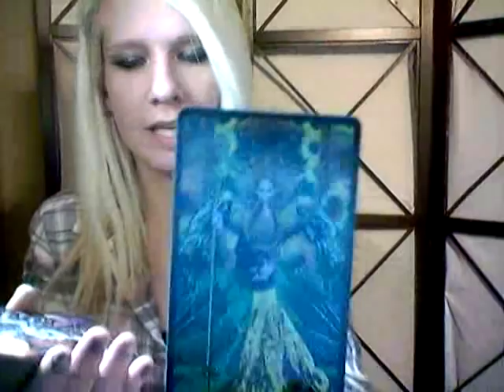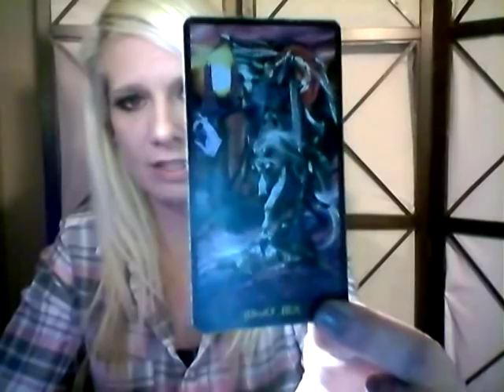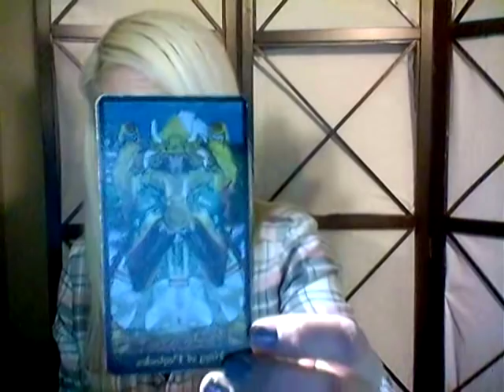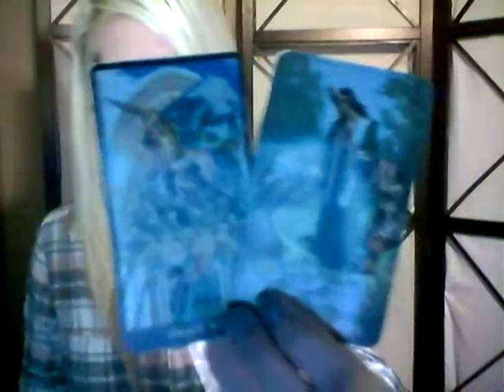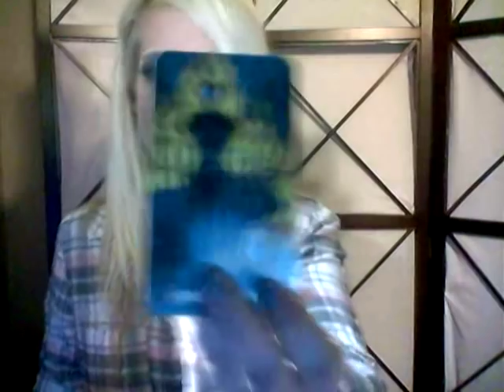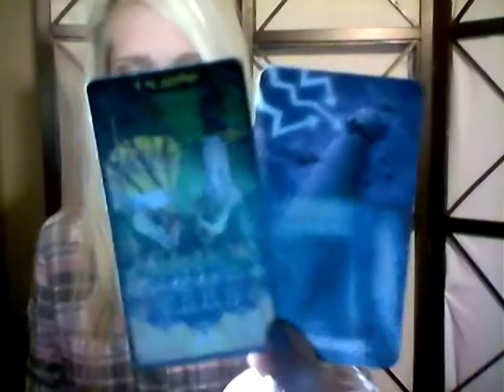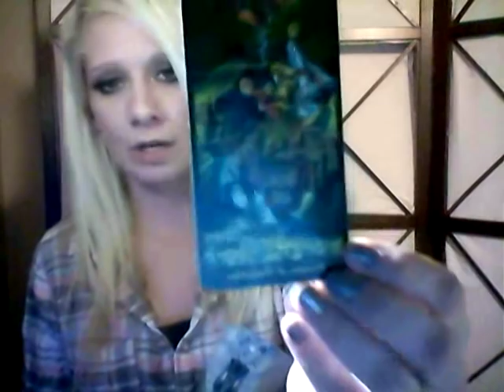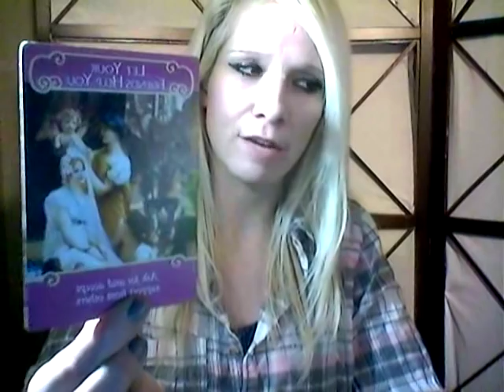ARIES SINGLES*JANUARY 2019